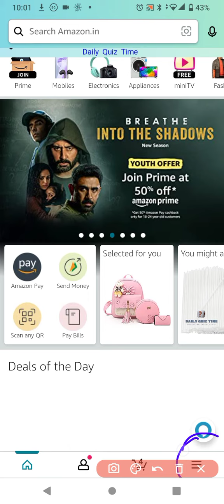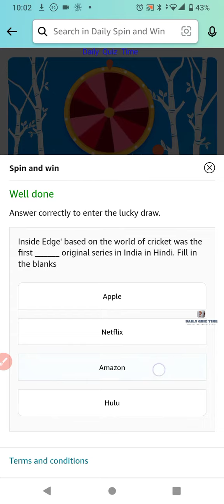Amazon Funzone Daily Spin and Win Quiz Answers Today|14 November 2022 | Daily Quiz Time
Amazon Funzone Quiz Answers Today|14 November 2022

Win 10 to 100000 Amazon Pay Balance and More Exciting Prizes  14 November 2022 Amazon Quiz Answers: Watch Video to get Answers of All Questions in it, Answer it on Amazon App before 14 November 2022 and stand a chance to Win Don't Forget To Like The Video & Subscribe Our Channel For Latest Amazon Quiz Answers.

Good Luck..
Take Care.!

Questions :-

topics covered :-

amazon quiz
amazon quiz answers today
14 November amazon quiz
14 November 2022 amazon quiz
amazon
quiz

Other quiz:-

Today qu1Z,
Quiz Time,
Fun zone,
Amazon Quiz,
Today qu1Z,
Quiz Time,
Fun zone,
Amazon Quiz,
14 November 2022 Amazon quiz
Amazon quiz | 14 November 2022 Answer
14 November 2022 Amazon quiz
Amazon Quiz 14 November 2022 Answers,
14 November 2022 Amazon quiz answers,